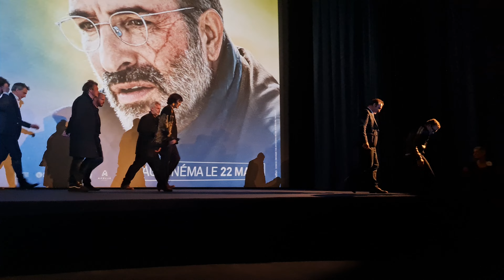SUR LES CHEMINS NOIRS (Denis Imber), Jean Dujardin, Izïa Higelin, Anny Duperey, Avant-première, 2023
SUR LES CHEMINS NOIRS (Denis Imber), Jean Dujardin, Izïa Higelin, Anny Duperey, Avant-première, Film premiere, UGC Normandie, Paris, France, 13th March 2023

Sylvain Tesson

Librement inspiré de Sur les chemins noirs de Sylvain Tesson (2016).

Un soir d’ivresse, Pierre, écrivain explorateur, fait une chute de plusieurs étages. Cet accident le plonge dans un coma profond. Sur son lit d’hôpital, revenu à la vie, il se fait la promesse de traverser la France à pied du Mercantour au Cotentin. Un voyage unique et hors du temps à la rencontre de l'hyper-ruralité, de la beauté de la France et de la renaissance de soi.